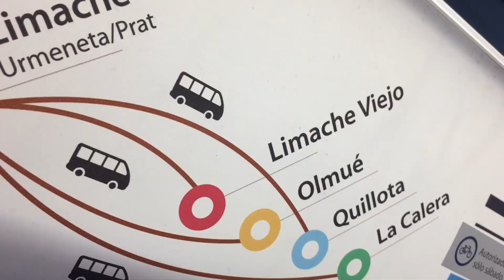A 900 M D'ALTITUDE ! || CHILI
Quand on me propose de découvrir le pays, je ne peux m'empêcher de dire non ! A deux heures de Vina Del Mar, il est possible de gravir le cerro "La Campana" qui au bout de 5 heures de marche, vous permettra d'admirer la splendide vue.

Mon expérience a été un peu plus particulière... Je n'en dit pas plus !